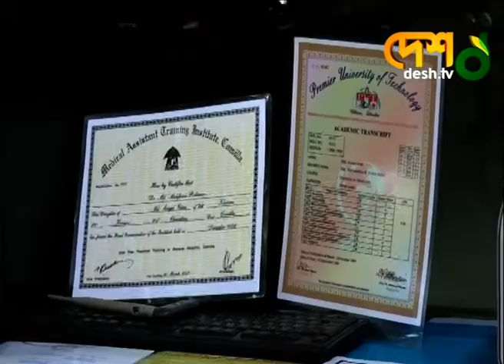৫ থেকে ২৫ লাখ টাকায় ডাক্তার ! Fake Doctor |BD Latest News | Desh Tv News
মেডিক্যাল ডিগ্রির ভুয়া সার্টিফিকেট সরবরাহকারী চক্রের মূলহোতা ও ভুয়া ডাক্তারকে গ্রেফতার করেছে ঢাকা মহানগর গোয়েন্দা পুলিশ। ভুয়া সার্টিফিকেটের জন্য তারা ৫ থেকে ২৫ লাখ টাকা নিতেন। চক্রটি ২ যুগ ধরে সাধারন মানুষকে ঠকিয়ে আসছে বলেও জানায় গোয়েন্দা পুলিশ।

»» Office Address:
 42, Shaheed Sangbadik Selina Parveen Sarak, Malibag 1217 Dhaka, Dhaka Division, Bangladesh